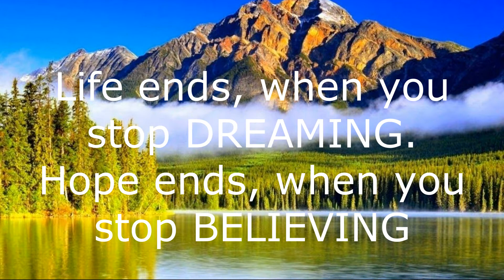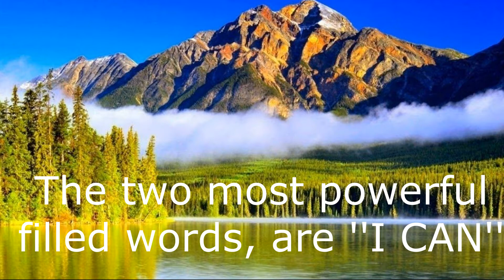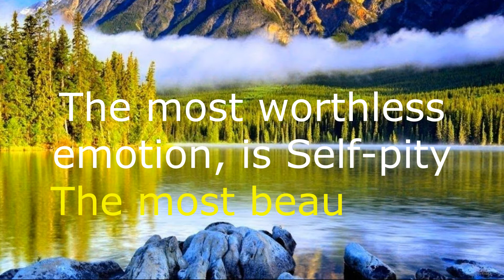BALANCE SHEET OF LIFE / Motivational Video.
Welcome back to Emstine tv, this video carries the balance sheet of life that is the best motivational video that can impact everyone's lives positively in life.